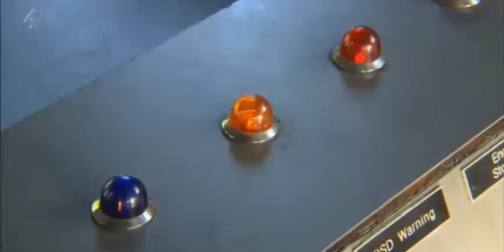Hollyoaks - Car Crash Compilation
All Rights Go Towards All 4 And E4 And Lime Pictures And Hollyoaks. TYSM To TydalyaCentral For The Custom Thumbnail.

1. Dermot, Lucy, Carol, Rob's Car Accident

2. Stan, Ollie's Car Accident

3. Mandy, Adam's Car Accident

4. Clare, Katy's Car Accident

5. Maddie's Car Accident

6. The Train Accident

7. Kim, Esther's Car Accident

8. Mercedes's Car Accident

9. Nancy's Car Accident

10. Holly, Cleo's Car Accident

11. Car, Motorbike Accident

12. Breda's Car Accident

13. Crane Accident

14. John Paul's Car Accident

15. Warren, Norma's Car Accident

Car Crash Not Included In The Video:

1. Ste, Amy's Car Crash